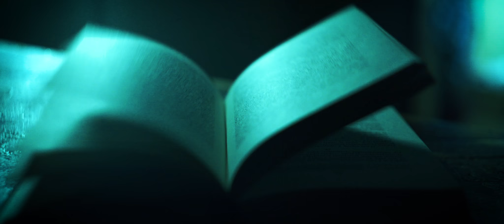Malo - Okaa Feat Gona (Trailer)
Estreno en FEBRERO 2020

Así Nace MALO , próximamente.

@okaatgb feat @gonadl1
Dir. @contrerasvfx
Co-Dir @chinovideo
Prod @mili.gl
Maquillaje @danvalmakeup
Modelo @karinvargaas
Asist Prod @afrolatino_ @ale1official